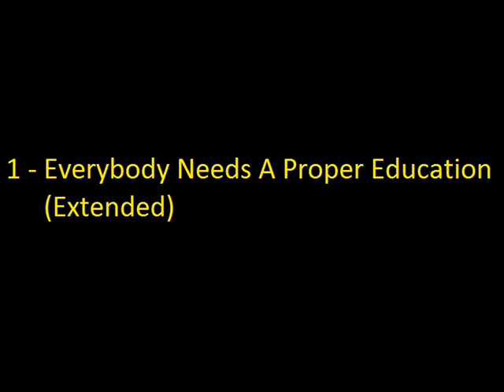Mikey Dread - Dread At The Controls 1979 (Full Album)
Released in 1979, this is the vocal version of the more popular 'Dread At The Controls Dubwise'.
Tracks -
1. Everybody Needs A Proper Education Extended
2. Dread Combination
3. Love The Dread
4. Voice Of Jah
5. Step By Step
6. Walk Rastafari Way
7. King In The Ring
8. Barber Saloon Extended